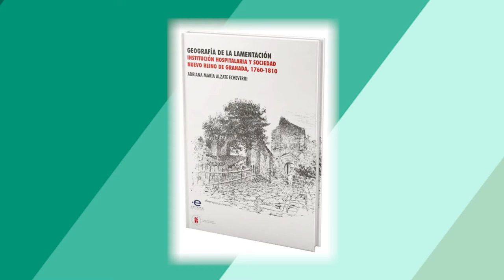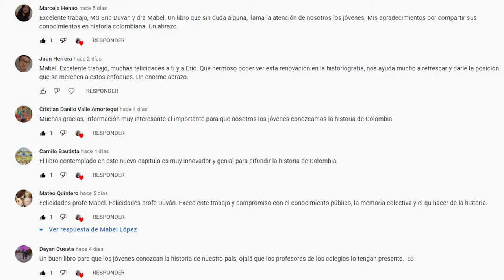Vblog # 71. La muerte voluntaria en la Nueva Granada, 1727-1848, Adriana María Alzate Echeverri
Hoy en La historia detrás de los libros, Mabel López presenta la obra Repertorio de la desesperación. La muerte voluntaria en la Nueva Granada, 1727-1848, de la profesora Adriana María Alzate Echeverri y recién publicado por la Editorial de la Universidad del Rosario. Una obra que reconstruye el contexto y los factores ideológicos, jurídicos y científicos que influyeron en 15 tentativas de homicidio contra sí mismo o de suicidio efectivo por parte de criollos, europeos blancos, indígenas y africanos, hechos estos que desconcertaron a la sociedad neogranadina de los siglos XVIII y XIX.

Los libros de Mabel López:

Historia de Colombia. Lo que necesitas saber

Morir de amor, violencia conyugal en la Nueva Granada, siglos XVI a XIX

Ni calladas ni sumisas. Trasgresión femenina en Colombia siglos XVII a XX (editora académica)

Las conyugicidas de la Nueva Granada. Trasgresión de un viejo ideal de mujer, 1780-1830